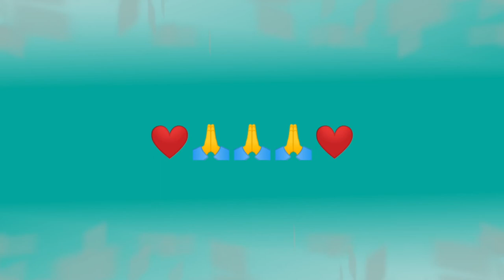Tips for Jelly Bean propagation/ TAGALOG/2021/ Halaman gusali at iba pa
This video is about propagation tips for Jelly bean plant,how it is taking care of to keep it healthy and fresh looking/Tagalog/ halaman gusali at iba pa